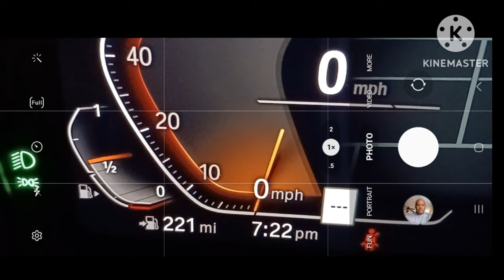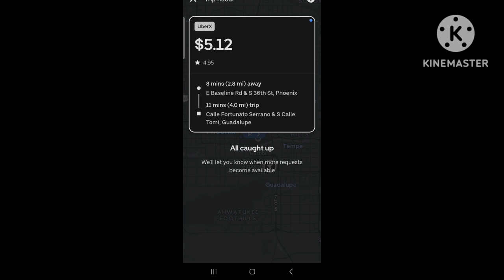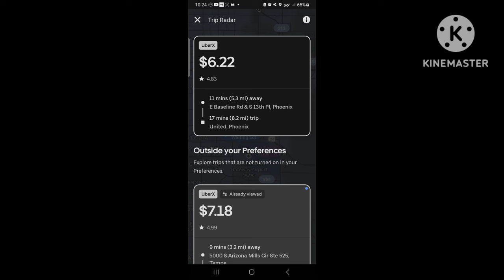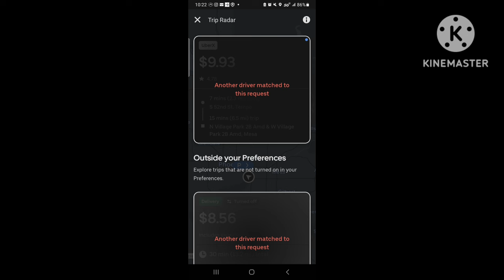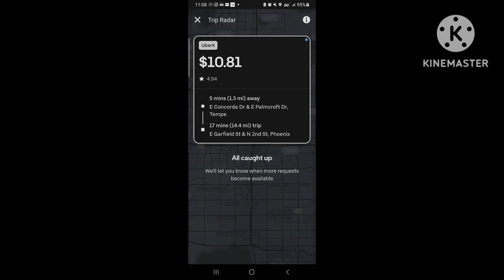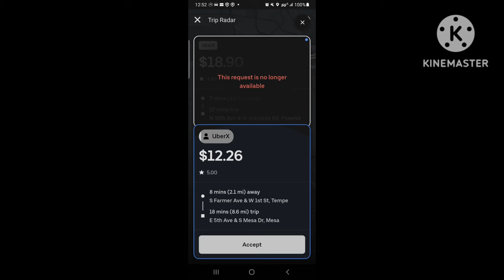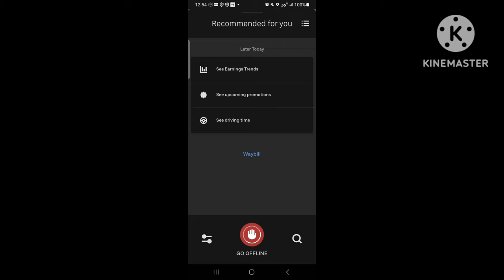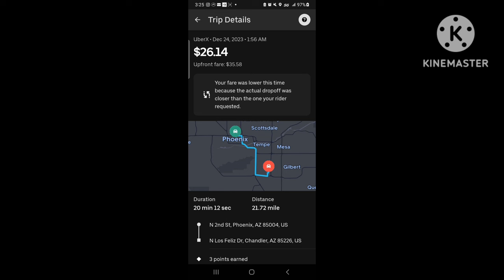🤬 The Absolutely Worst Fares | Trash Holiday Pay 😤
Holiday pay for rideshare is non-existent nowadays. Nothing like last year or the year before. These apps are criminal with the level of pay and theft going on.

Amazon QR Code Placard